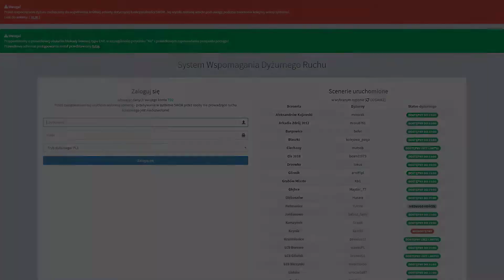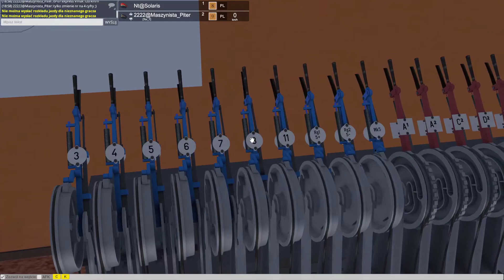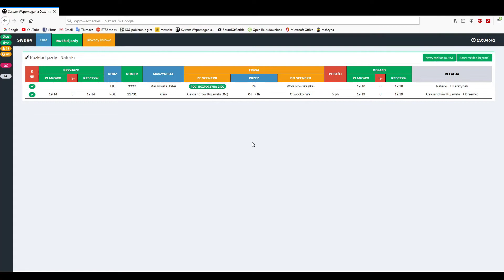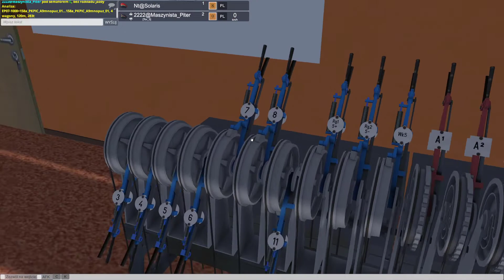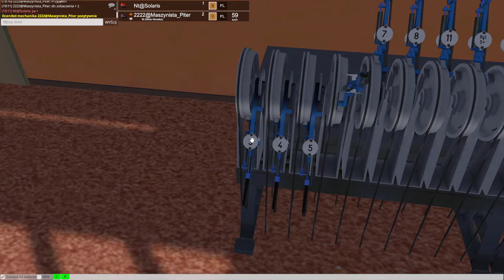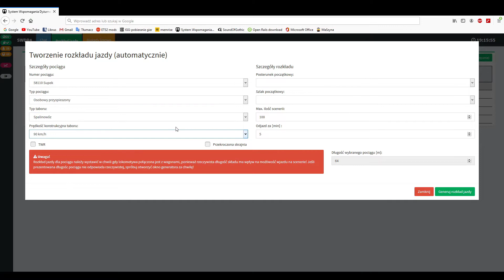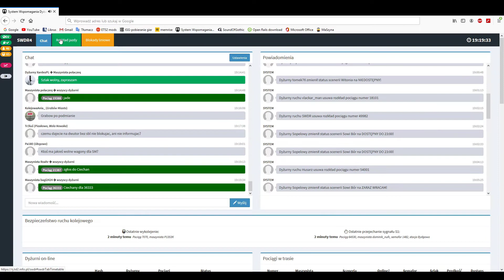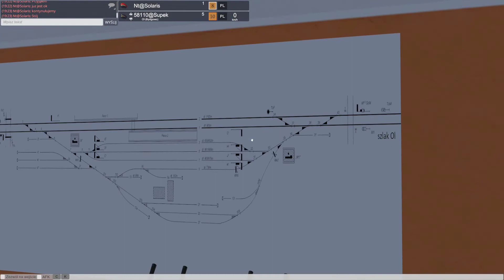TD2 Poradnik - Dyżurny Ruchu na urządzeniach mechanicznych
Poradnik dzięki, któremu szybko nauczysz się dyżurować i sterować wajchami w nastawni. W odcinku zobaczysz jak wyprawiać pociągi czy jak przeprowadzać manewry!

Zrobiłem ten odcinek, ponieważ wiele osób nie umie sterować mechanicznymi zwrotnicami, a wiem również, że niema na YT dużo poradników na ten temat :/

Więc  życzę miłego oglądania i myślę, że poradnik się komuś przydał :D

                                                                                             @Maszynista Greg 2020

Dyżurny Ruchu